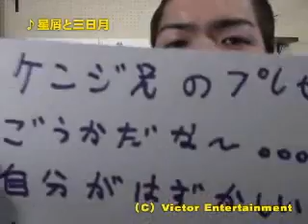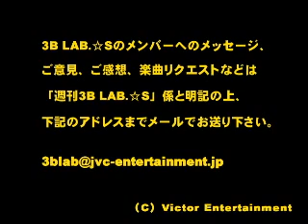#56【2006/12/13】 3B LAB.☆S●KENJI-CHIBA-TAMA-SHUJI [Full]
第56回目の放送です!!!  週刊3B LAB.☆S、放送１周年スペシャル続編！４人目のスペシャルゲスト登場････!?